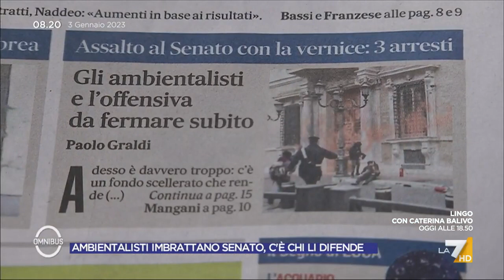Ambientalisti, l'autodenuncia di Bonelli: "Quando mettevo zucchero nei motori delle ruspe..."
"Quando mettevo zucchero nei motori delle ruspe...", Angelo Bonelli (Alleanza Verdi e Sinistra) ricorda alcune sue battaglie a favore dei temi dell'ambiente